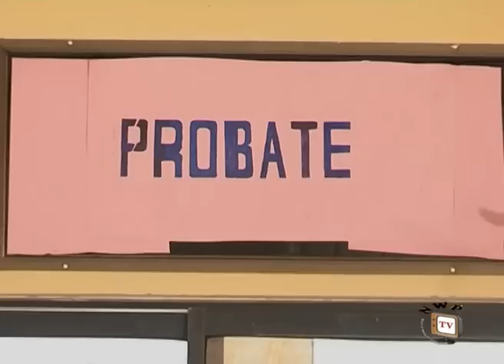Stolen Will - Newest Nigerian Nollywood Movie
In the sequel to the movie Stolen Kiss, tension mounts as the good for nothing older brother of the Umejesi family, Dan (Van Vicker) fights tooth and nail against his younger brother Victor (Jim Iyke) over the will. Now Victor must take the most unbelievable action to uphold peace in the family hence taking us to a different and more interesting and suspenseful angle of the whole story.

Nollywood Movie starring: Jim Iyke, Van Vicker, Ngozi Ezeonu, Tonto Dike, Jibola Dabo,Nse Ikpe Etim, Obi Dike, Ken Erics,
Director: Ugezu J. Ugezu,Producer: Chinonso Ibeh

Watch Stolen Will pt1